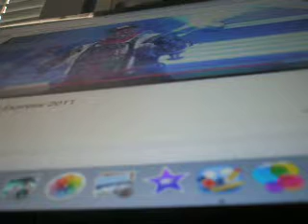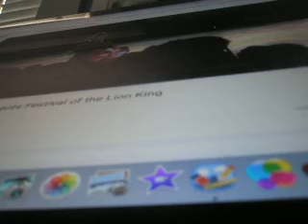Zoowerks simulator with Yogi's Wild Ride